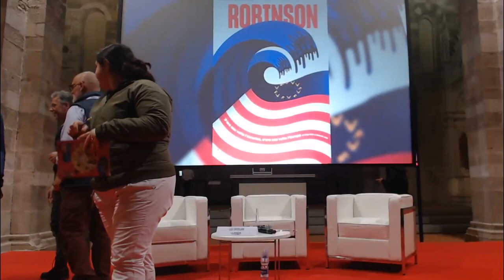Lucca Comics 2018 - Leo Ortolani svela i segreti di Cinzia: l'inedito primo romanzo grafico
L'autore del celeberrimo anti-supereroe Rat-Man svela i segreti di Cinzia, il suo primo romanzo grafico inedito